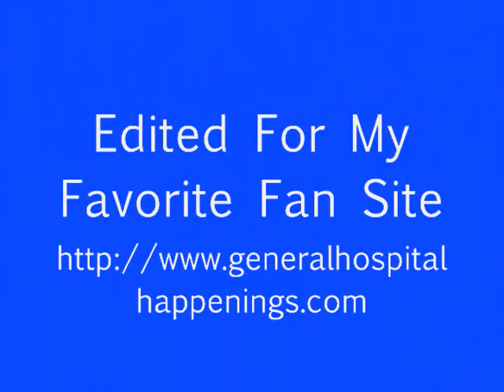06 28 12 Maxie Confronts Patrick